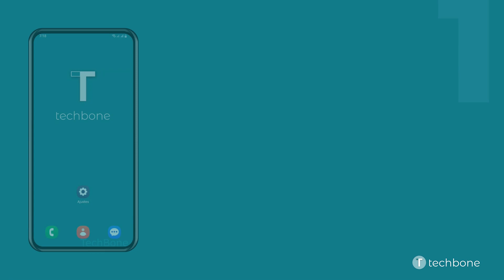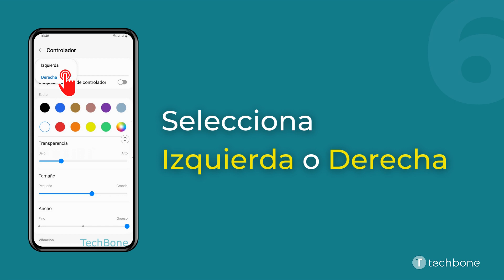Cambiar la Posición de la Barra de Acceso (Contenidos Edge) - Samsung [Android 13 - One UI 5]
Por defecto, tras activar Contenidos Edge en el móvil Samsung, aparece una barra en el borde derecho de la pantalla para acceder a los paneles deslizando el dedo en ella.
Si lo desea, el usuario puede personalizar la barra de acceso y cambiar su posición o desplazarla. Para ello, puede elegir si la barra debe mostrarse en el borde izquierdo o derecho de la pantalla y especificar la posición vertical.

0:00 Intro
0:05 Abre los Ajustes
0:15 Presiona Pantalla
0:25 Presiona Contenidos Edge
0:35 Presiona Controlador
0:45 Presiona Posición
0:55 Selecciona Izquierda o Derecha
01:05 Ajusta la Posición vertical